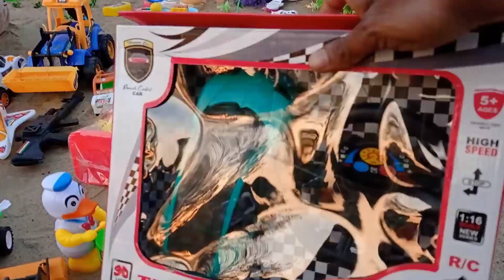khilona wala cartoon।toy train ka video।crocodile tractor jcb।total investment 97 dollar,king toys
Hello viewers This is my youtube channel
King toys regularly uploaded new new entertainment video plz full watch my video